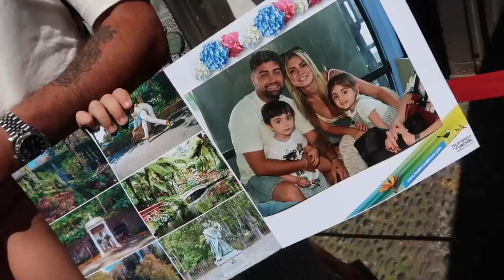VLOG: VIAGEM EM FAMÍLIA À MADEIRA // LILIANA FILIPA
Heyy! Sei que gostam de acompanhar as nossas viagens em família e por isso trago-vos o Vlog da nossa viagem à ilha da Madeira. É a primeira vez do Santi na Madeira e acho que adorou! Quando viajamos os 4 sinto-me completa, não me falta nada 🥰
Ficámos hospedados no Hotel Next que pertence ao grupo Savoy Signature e tivemos a ajuda do Hector do @safari_madeira para conseguir conhecer e experienciar o melhor da ilha. Foi tão bom regressar 🤍

Obrigada por continuarem aqui! 🫶🏼